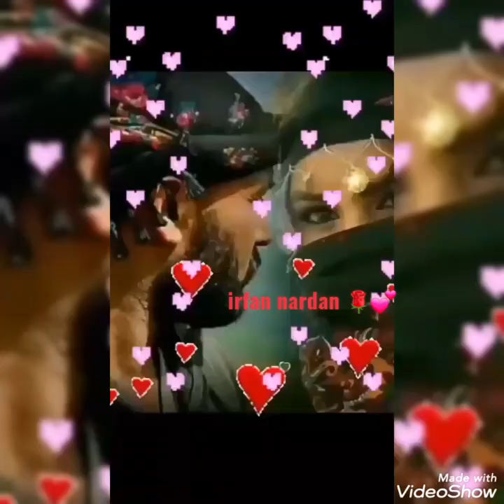Dom dom kurşunu .